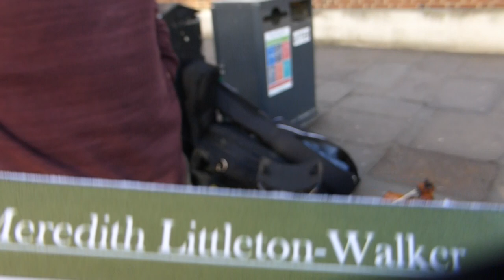Strike the Bow / The Littleton-Walker - Mason's Apron - Chichester - Götutónlist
They are absolutely fantastic  -   The Mason's Apron by the band Strike the Bow / The Littleton-Walker - Fire in the Meadow - Michael Lee - Guitar - Performing   Irish folk music - Celtic music - 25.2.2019 in Chichester - Busking on the Street of Chichester - Listamenn götunnar - Götutónlist - Írsk tónlist - Spilað á götum úti - Götuskemmtun.

Also known as Braes Of Glenorchy, Isla, Lady Carbury, Lowrie Tarrell, Mason Laddie, Masons Apron, The Masson Laddie, Parson’s Moan, The Wooden Spoon And The Apron.

The Mason’s Apron is a traditional Irish reel, also known as Braes Of Glenorchy, Isla, Lowrie Tarrell, and Mason Laddie. Originally an eighteenth century English tune, it has long been popular in Ireland and appears to have been first recorded by New York accordion player John J. Kimmel in 1915. The earliest published version is found in Riley's Flute Melodies Vol 2 (New York : 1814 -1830), compiled by Edward Riley (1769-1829). The reel rhythm is 4/4—that is, four quarter notes in every bar: ONE-two-three-four, ONE-two-three-four—usually composed of a mixture of quarter notes and eighth notes. In recent years The Mason’s Apron has been variously recorded in a melodic new-age style, as a hard-driving dance piece and with a jazz influence.
There is nothing masonic about the music itself and, unfortunately, nothing is known of its early history that could identify it with Freemasonry. If it was in fact composed by a freemason, or intended to commemorate a masonic event, no clue remains.